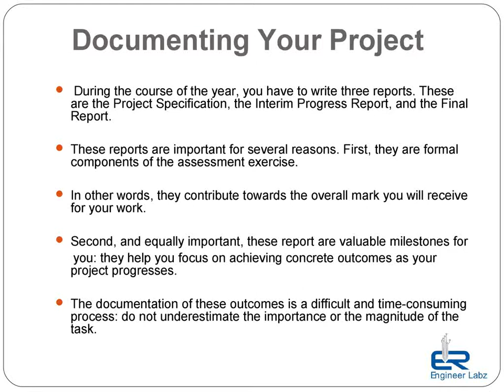13 How to Select Final Year Project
IDP/UDP Guidance